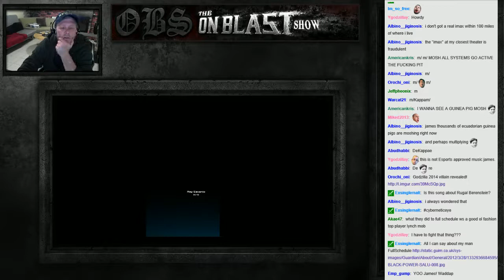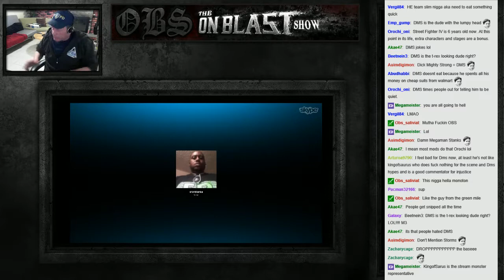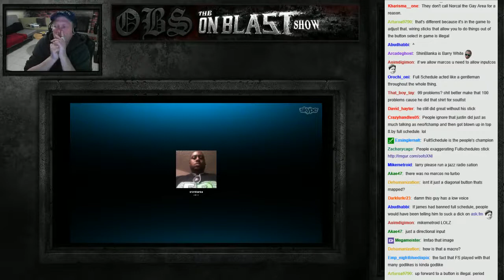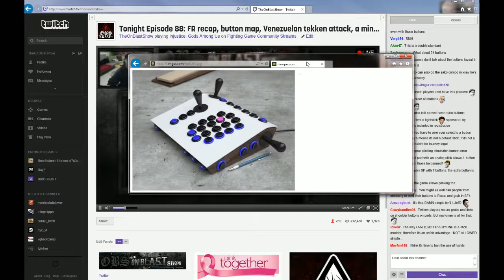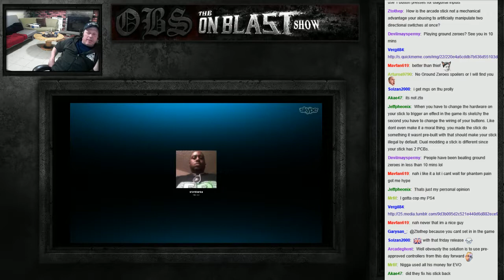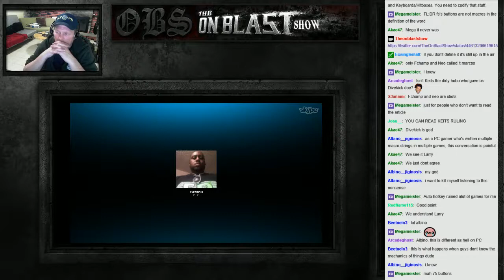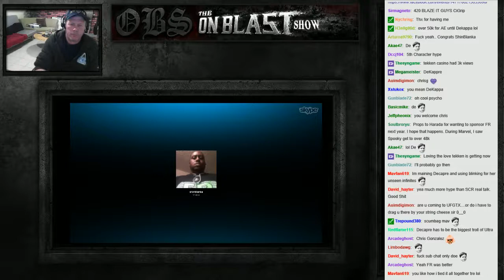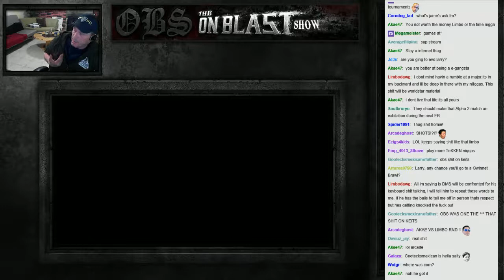The On Blast Show Ep88: Final Round Aftermath Part 1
Guest List: Shin Blanka, Ryan Hart, Golden Boy Neo, Perfect Legend, Devil May Spy, Alexis. Dariaphx, King Rey Jr,  Chris Bahn, Digimon, Necciaro & Daryl Brown